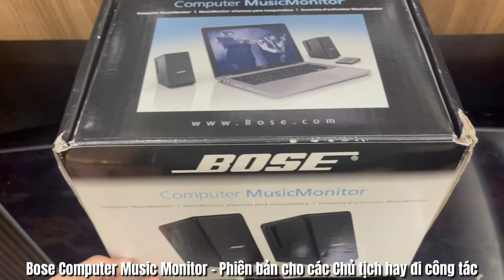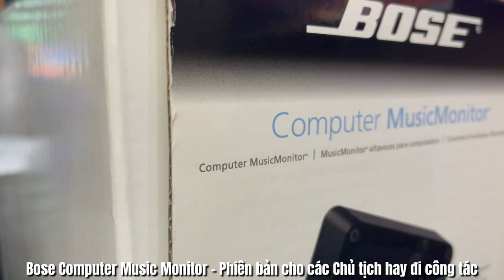Bose Computer Music Moniter - Hàng dành cho các Sếp hay đi công tác